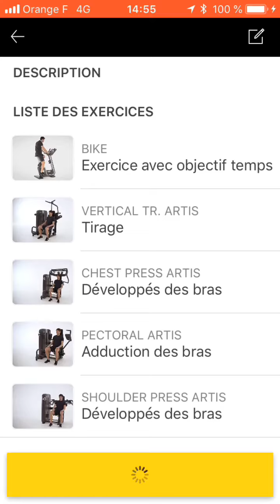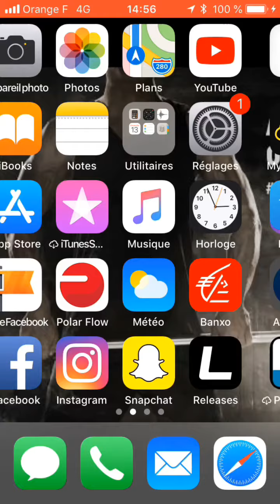Mywellness - Enregistrer une séance de muscu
Découvrez comment enregistrer votre séance de musculation sur votre compte Mywellness depuis l'application mobile !